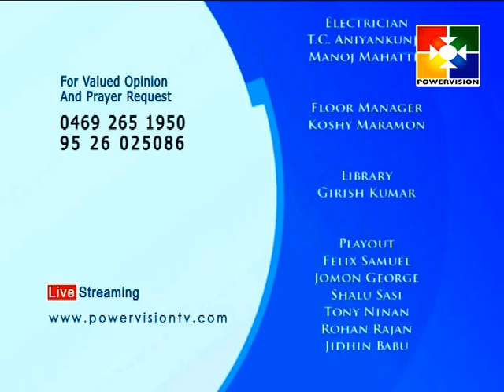Chapel Time │Powervision TV │Episode 312